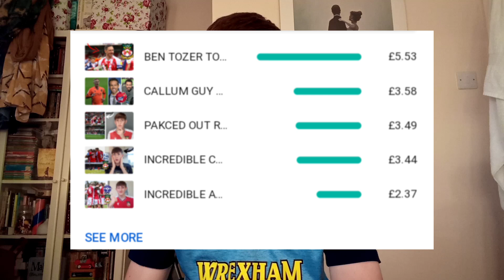HOW MUCH MONEY I EARN ON YOUTUBE WITH 2,000 SUBSCRIBERS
Today I bring you a long awaited Q&A! And I answer the question every YouTuber gets asked... how much they get paid 🤔

Second Channel - The Football Shirt Collector

Enjoy the video, utst 🏴󠁧󠁢󠁷󠁬󠁳󠁿